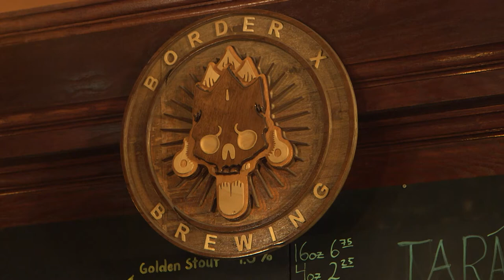California's Border X Brewing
Border X Brewing, serving one-of-a-kind Mexican craft beer, has been a successful venture for the Favela family.

Border X Brewing has three locations - one in Los Angeles and two in San Diego, including Mujeres Brew House which opened during the pandemic.